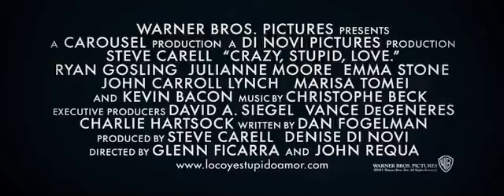LOCO Y ESTUPIDO AMOR- PRIMER TRAILER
A los cuarenta y tantos, el recatado Cal Weaver (Steve Carrel) está viviendo un sueño - buen trabajo, bonita casa, grandiosos hijos y un matrimonio con su amor de secundaria. Pero cuando Cal se entera de que su esposa, Emily (Julianne Moore), lo engañó y quiere el divorcio, su vida "perfecta" rápidamente se desmorona. Peor todavía, en su ahora mundo de soltero, Cal, que no ha tenido una cita en décadas, se deja ver como el arquetipo de una persona no tranquila. Ahora, pasando sus tardes libres solo en un bar local, el desafortunado Cal es tomado como protegido del guapo treintañero Jacob Palmer (Ryan Gosling). En un esfuerzo por ayudar a que Cal supere a su esposa y empiece a vivir su vida, Jacob le abre los ojos a muchas opciones delante de él: mujeres coquetas, tragos de hombre y un sentido del estilo que no puede encontrarse en las tiendas convencionales.

Estreno 19 de agosto ¡Sólo en cines!